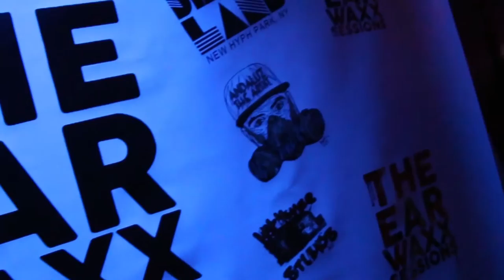J U S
JUS came through to the EarWaxx Sessions!